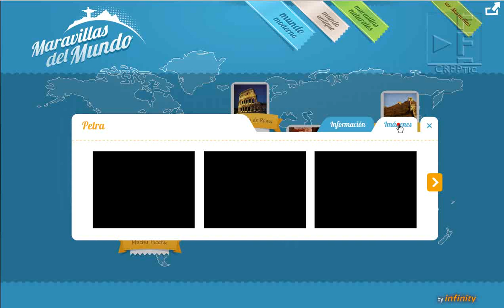Las maravillas del mundo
En nuestro planeta hay lugares tan especiales que han salido calificados de maravillosos. Algunas de estas maravillas dejaron de existir, otras han sido creadas por el ser humano y otras surgen de la propia naturaleza.